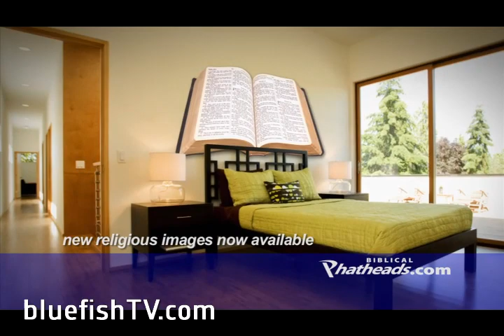Biblical Phatheads -BluefishTV.com